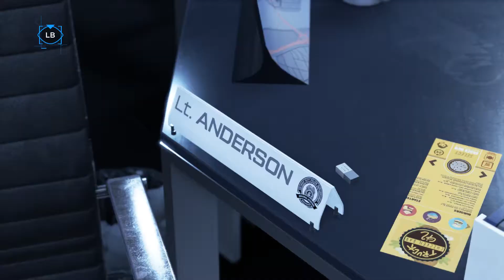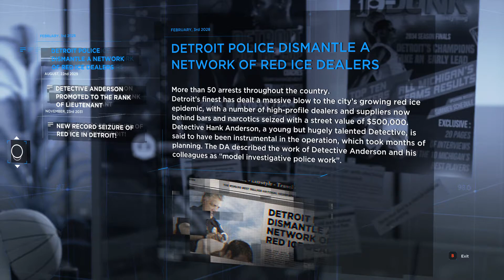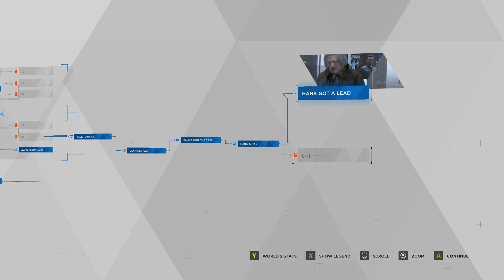DETROIT: BECOME HUMAN Gameplay Walkthrough PART 11 [PC ULTRA] - WAITING FOR HANK...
1080p 60FPS //
PC Gameplay //
MAX Settings - ULTRA Graphics //
No Commentary //